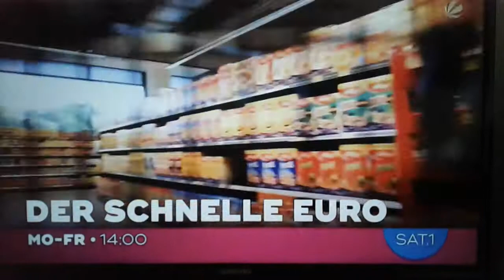Der Schnelle Euro | Trailer Januar | Sat 1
Der Schnelle Euro immer Montags - Freitags um 14:00 Uhr in Sat 1.

Rechte:  PROSIEBENSAT MEDIA GROUP & STUDIO _71